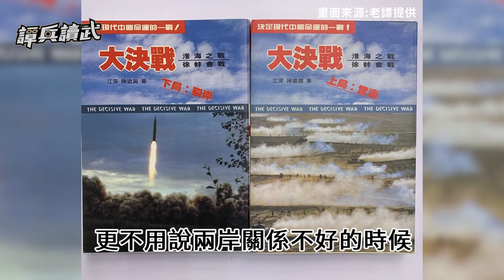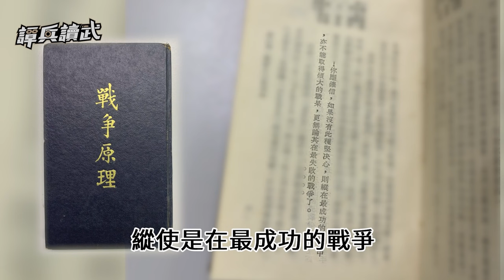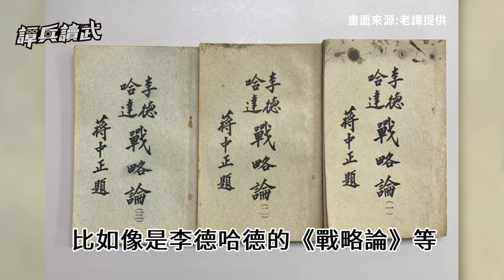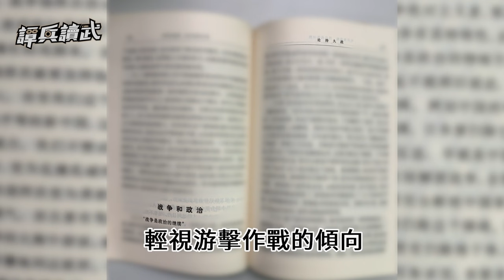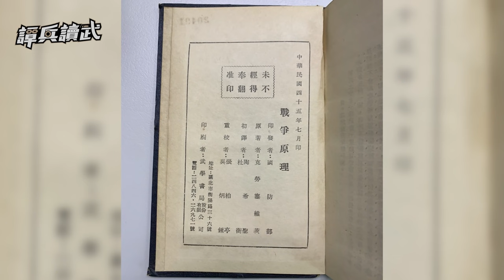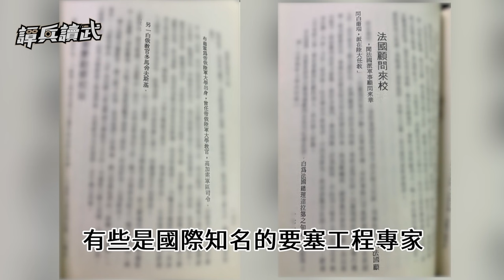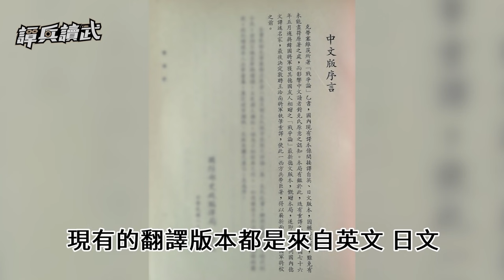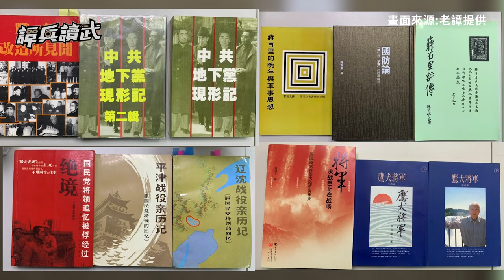【譚兵讀武EP61】西方兵聖《戰爭論》影響中國大！ 蔣介石與毛澤東都看的一本書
這書感覺很厲害！

●本集主要內容：
00:00 蔣介石怒批將領沒「軍人魂」　靠《戰爭論》灌輸「光榮戰死」思想
10:13 毛澤東讀《戰爭論》變出「論持久戰」　蔣介石急找高手搞「軍事教改」
16:07 「蔣校長」熟讀兩本兵書　「軍人魂」大爆發做好殉職南京準備？